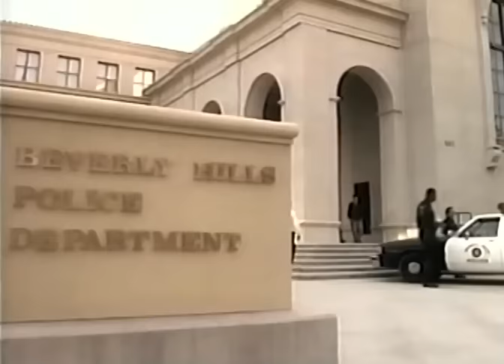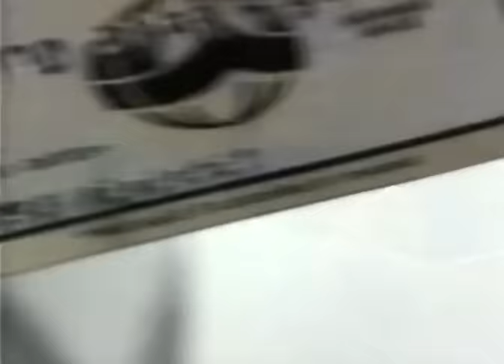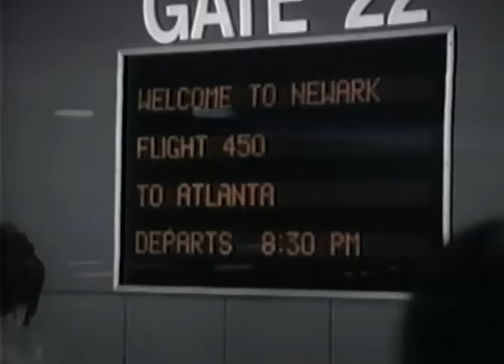Honore ton père et ta mère: La véritable histoire des meurtres Menendez (1994) [Français]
L'histoire vraie de Lyle et Erik Menendez, accusés d'avoir assassiné leurs parents pour hériter de leur fortune estimée à plusieurs millions de dollars.
Avec : James Farentino, Jill Clayburgh, Billy Warlock, John Beck
Titre original : Honor Thy Father and Mother: The True Story of the Menendez Murders